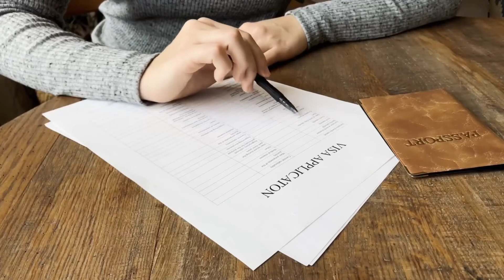Clinical Research, Drug Safety and Pharmacovigilance (AAPS College)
AAPS is registered as a private career college under the private career colleges act, 2005.

The Clinical Research, Drug Safety and Pharmacovigilance Certificates are designed to develop specialized knowledge and skills required to; write study protocols, monitor and manage clinical trials, and to conduct drug safety and pharmacovigilance activities. This hands-on training approach includes drafting adverse reaction reports and preparing periodic safety update reports.

These courses are focused on the global healthcare system as well as the Canadian healthcare system, Canadian regulatory agencies, health care legislation, international guidelines, and standard operating procedures (SOP). Using practical and current real cases, AAPS integrates a unique approach and provides students with the foundation and practical knowledge to formulate a sound clinical development plan; ensure clinical trial data is credible and accurate; and that the rights, integrity and confidentiality of trial subjects are protected.

A well-trained and knowledgeable Clinical Research and Pharmacovigilance professional plays a vital role in protecting the study participant and the general population for marketed drugs and in helping to reduce the time between drug development and marketing approval.